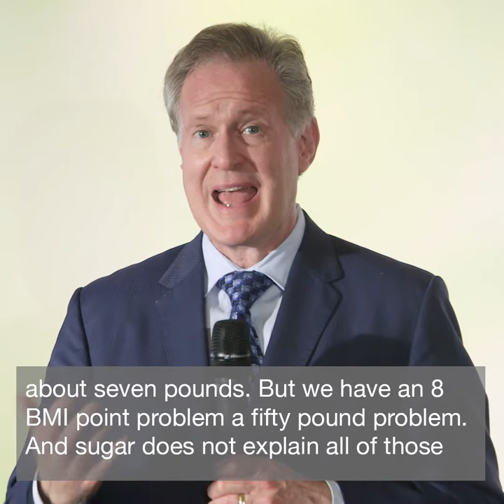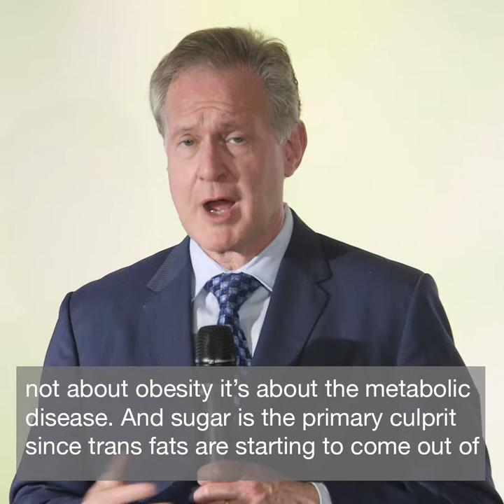Dr Robert Lustig, Exert Five